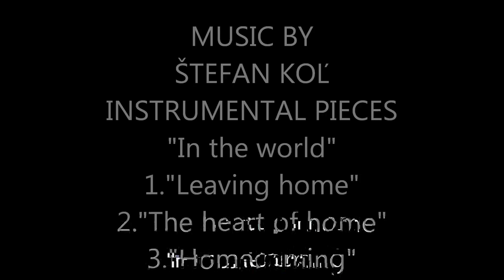The Art of Mahmoud Farshchian - Master of Miniatures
SOLITARTGALLERY Presents
PAINTING BY MAHMOUD FARSHCHIAN